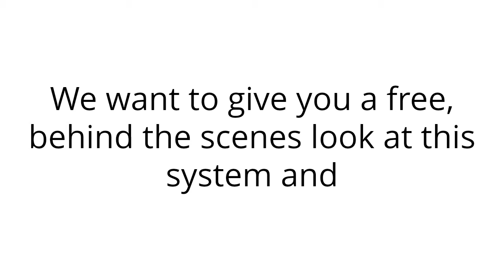Free PLR for Marketing Consultants - Ultimate Leads LGS USA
This is an actual video of what you'll receive with our one-of-a-kind free PLR product you can find at: